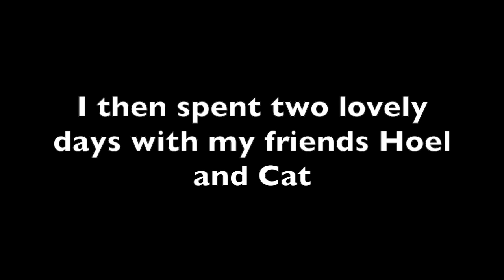Spain's friendliest Aldi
Follow my incredibly poorly planned journey from Huelva to Malaga featuring a new German friend, judgy looks and trains.

How to race bikes in college (required read for every collegiate cyclist)